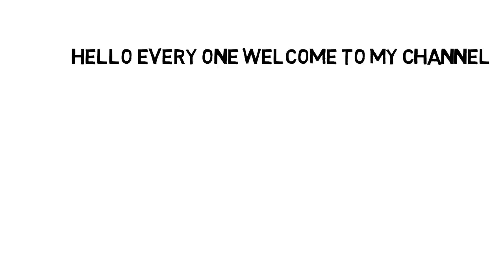Tech World Channel Trailer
An simple but interesting trailer for my channel. ...